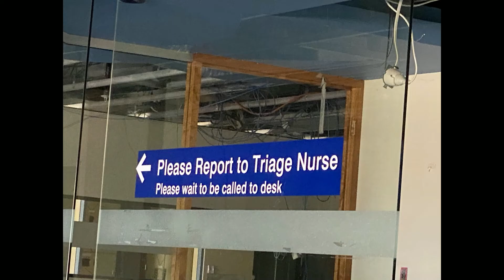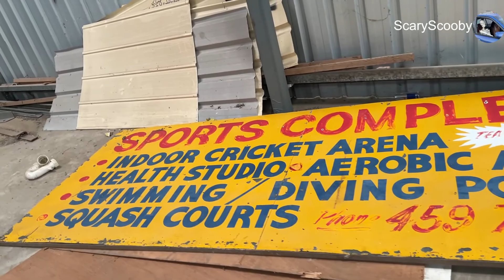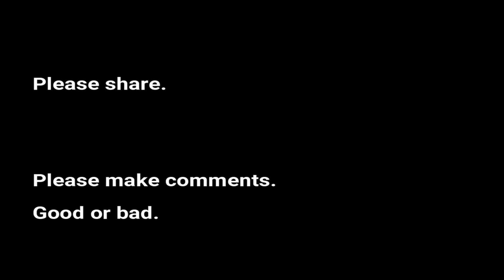2 Locations Abandoned Telephone Exchange & Warehouse Western Australia